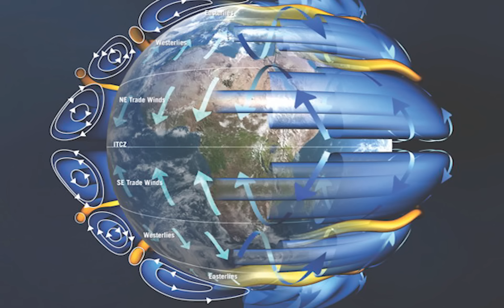Γιατί τα αεροπλάνα δεν πετούν πάνω από τον Ειρηνικό Ωκεανό; // Άκου να δεις!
Οι πτήσεις πάνω από τον Ειρηνικό Ωκεανό αποφεύγονται από τις περισσότερες αεροπορικές εταιρείες για τις περισσότερες πτήσεις, επειδή συνήθως δεν έχει νόημα να πετάξουν πάνω από αυτόν, όταν υπάρχουν μικρότερες και ασφαλέστερες διαδρομές. Ο Ειρηνικός Ωκεανός είναι επίσης πιο απομακρυσμένος και λιγότερο ασφαλής από τον Ινδικό και τον Ατλαντικό Ωκεανό, με αποτέλεσμα να αυξάνονται οι πιθανότητες συντριβής ενός αεροπλάνου. Αν και υπάρχουν εξαιρέσεις, οι περισσότερες αεροπορικές εταιρείες, στο πλαίσιο των δραστηριοτήτων τους, δεν πετούν πάνω από τον Ειρηνικό Ωκεανό.
Οι περισσότερες εμπορικές αεροπορικές εταιρείες που εκτελούν πτήσεις μεταξύ της Ανατολικής Ασίας και της Αμερικής δεν πετούν πάνω από τον Ειρηνικό Ωκεανό, λόγω κόστους και ανησυχιών για την ασφάλεια, συμπεριλαμβανομένων των ταραχώδων καιρικών συνθηκών, οι οποίες μπορεί να είναι επικίνδυνες για την πτήση πάνω από τον Ειρηνικό Ωκεανό. Ωστόσο, αυτός δεν είναι ο μόνος λόγος που τα αεροπλάνα δεν πετούν πάνω από τον Ειρηνικό Ωκεανό.
Οι αεροπορικές εταιρείες προτιμούν να πετούν σε "καμπύλες" διαδρομές πάνω από την ξηρά αντί να διασχίζουν ωκεανούς. Οι καμπύλες διαδρομές πάνω από την ξηρά είναι γενικά συντομότερες από τις ευθείες διαδρομές πάνω από τον ωκεανό. Όταν ένα αεροπλάνο πετάει από τις Ηνωμένες Πολιτείες προς την Ιαπωνία, για παράδειγμα, θα είχε τη συντομότερη, και πιο αποδοτική σε καύσιμα, πτήση από το να πετάξει πάνω από μια καμπύλη διαδρομή πάνω από τον Καναδά και την Αλάσκα. Η έννοια των καμπύλων διαδρομών μπορεί να είναι δύσκολο να γίνει κατανοητή σε έναν επίπεδο χάρτη, αλλά σύντομα γίνεται ξεκάθαρη αν κοιτάξετε έναν παγκόσμιο χάρτη.
Οι καμπύλες διαδρομές συμβάλλουν επίσης στη μείωση του κόστους λειτουργίας των πτήσεων, μειώνοντας έτσι τις τιμές των εισιτηρίων για τους καταναλωτές και διατηρώντας τα αεροπορικά ταξίδια πιο προσιτά. Η επιλογή να μην πετάξουν πάνω από τον Ειρηνικό Ωκεανό εξοικονομεί στις αεροπορικές εταιρείες τόσο καύσιμα όσο και χρόνο, γεγονός που τελικά αυξάνει την κερδοφορία των αεροπορικών εταιρειών και είναι εξαιρετικό για τους επιβάτες που πληρώνουν λιγότερα χρήματα για τα εισιτήρια και περνούν λιγότερο χρόνο στο αεροπλάνο. Από πρακτική άποψη, είναι λογικό για όλες τις αεροπορικές εταιρείες που δραστηριοποιούνται στην Ανατολική Ασία και την Αμερική να μην πετούν πάνω από τον Ειρηνικό Ωκεανό.
Οι περισσότερες πτήσεις σχεδιάζονται έτσι ώστε να ελαχιστοποιείται ο χρόνος πτήσης πάνω από υδάτινες μάζες, δεδομένου ότι οι καταιγίδες είναι πιθανότερο να εκδηλωθούν πάνω από το νερό παρά από την ξηρά. Ο καιρός πάνω από τον Ειρηνικό Ωκεανό είναι συχνά ταραχώδης και υπάρχουν πολλές καταιγίδες σε μέρη του Ειρηνικού, οπότε δεν είναι ένα ασφαλές περιβάλλον για να πετάξει ένα αεροπλάνο. Οι χερσαίες διαδρομές από τον Καναδά και την Αλάσκα προτιμώνται για τις περισσότερες πτήσεις από την Αμερική προς την Ανατολική Ασία, καθώς ο καιρός εκεί είναι πιο ήρεμος. Ο Ειρηνικός Ωκεανός απλά δεν είναι ιδανικός για αεροπορικά ταξίδια.

Ένας άλλος λόγος για τον οποίο τα αεροπλάνα δεν πετούν πάνω από τον Ειρηνικό Ωκεανό είναι τα θαλάσσια ρεύματα, τα οποία είναι ένα σύνολο από ρεύματα αέρα που περιφέρονται γύρω από τη Γη αρκετά μίλια πάνω από την επιφάνεια του πλανήτη. Αυτά τα ρεύματα αέρα κυμαίνονται κυρίως από τη Δύση προς την Ανατολή λόγω της περιστροφής της Γης.
Η πτήση προς την ίδια κατεύθυνση με ένα ρεύμα τζετ μπορεί να εξοικονομήσει χρόνο και καύσιμα για ένα αεροσκάφος, αλλά η πτήση ενάντια σε ένα ρεύμα τζετ προκαλεί επικίνδυνες αναταράξεις και πιθανή ζημιά σε ένα αεροσκάφος. Η διαδρομή του πολικού ρεύματος Jet περνάει πάνω από την ενδοχώρα του Καναδά και της Αλάσκας, που είναι η ίδια διαδρομή που ακολουθούν οι περισσότερες πτήσεις στην περιοχή αυτή.

Όταν πετάτε πάνω από ένα τεράστιο υδάτινο σώμα, όπως ο Ειρηνικός Ωκεανός, δεν υπάρχει ασφαλές μέρος για αναγκαστική προσγείωση. Έτσι, από αυτή την άποψη, δεν είναι ασφαλές να πετάτε πάνω από τον Ειρηνικό Ωκεανό. Οι διασώστες θα είχαν πολύ λίγες πιθανότητες να εντοπίσουν και να διασώσουν τα μέλη ενός αεροπλάνου που συνετρίβη στον Ειρηνικό Ωκεανό, αν υποθέσουμε ότι κάποιος από τους επιβαίνοντες κατάφερε να επιβιώσει από μια τέτοια αναγκαστική προσγείωση. Επομένως, οι περισσότερες αεροπορικές εταιρείες προτιμούν να πετούν πάνω από την ξηρά για τον λόγο αυτό, καθώς είναι ασφαλέστερο να προσγειωθεί το αεροπλάνο σε σταθερό έδαφος, κατά προτίμηση κοντά σε αεροδρόμιο όπου υπάρχουν διαθέσιμες υπηρεσίες έκτακτης ανάγκης.

Εξαιρέσεις για τα αεροπλάνα που πετούν πάνω από τον Ειρηνικό Ωκεανό
Μια πτήση υπερειρηνικού είναι όταν ένα αεροσκάφος διασχίζει τον Ειρηνικό Ωκεανό από την Ασία ή την Αυστραλία προς την Αμερική ή αντίστροφα. Οι πτήσεις του Ειρηνικού δεν είναι τόσο συχνές όσο οι υπερατλαντικές, αλλά οι πτήσεις του Ειρηνικού είναι εμπορικά διαθέσιμες από τη δεκαετία του 1930. Το Boeing 747 είναι ένα από τα κυριότερα αεροπλάνα που χρησιμοποιούνται στις δια-Ειρηνικές πτήσεις λόγω της μεγάλης χωρητικότητας επιβατών και της αποδοτικότητας καυσίμων, που του επιτρέπουν να πετάει συνεχώς πάνω από τον Ειρηνικό Ωκεανό.